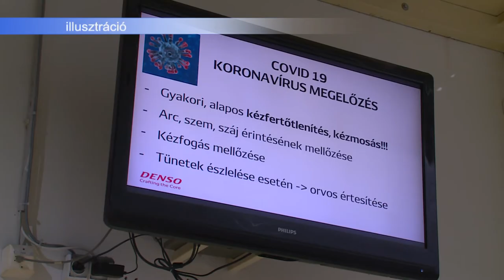ADÓVÁLTOZÁSOK 2022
Szinte mindenkit érintenek az adócsökkentések 2022-ben, összességében több mint 1500 milliárd forint marad többek között a családoknál, a fiataloknál, a kis- és közepes vállalkozásoknál, valamint a munkáltatói adó csökkentése és a minimálbér emelése révén a dolgozók jelentős többségénél is. Számos, adózással kapcsolatos jogszabály változott január 1-jétől, ezeket gyűjtöttük össze.